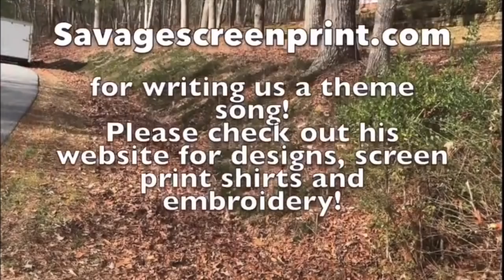THE SPRING RUSH!! The most stressful time in lawn care.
We are deffinetly feeling the stress from the spring rush. This is the time of the year when mowing collides with mulching ,pruning and spring projects.